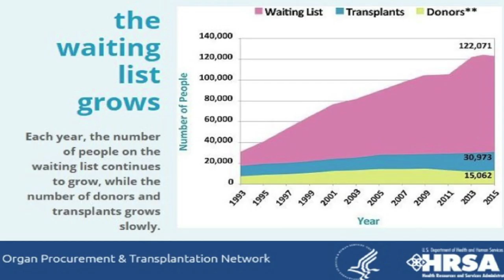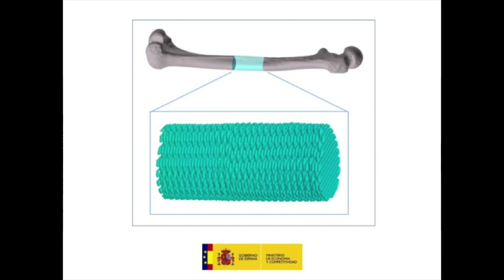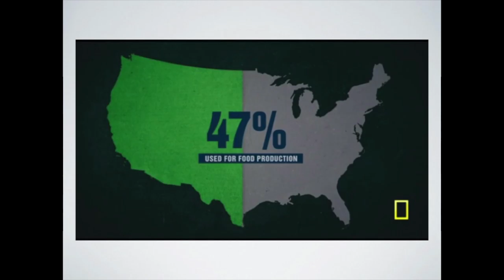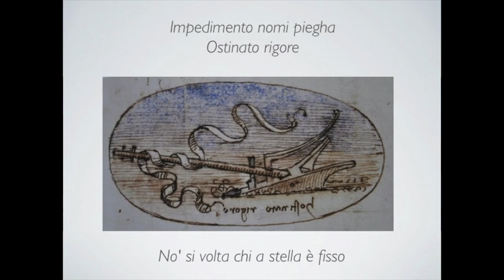La bistecca realizzata da una stampante 3D | Giuseppe Scionti | TEDxRimini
Ricercatore in Ingegneria Tissutale e imprenditore nel settore FoodTech, Giuseppe è stato eletto giudice per i premi Innovators Under 35, organizzati dal MIT di Boston e nel 2018 è stato riconosciuto da vari mass media internazionali come l'inventore della carne vegetale stampata in 3D.

Giuseppe Scionti is a researcher in tissue engineering and FoodTech entrepreneur. He has been chosen as a judge for the Under 35 Innovators Awards, organised by the Boston MIT and has been recognised as the inventor of the first 3D-printed vegetable meat by the main international mass media in 2018. Laureato in Ingegneria Biomedica presso il Politecnico di Milano, Giuseppe Scionti (nato a Milano nel 1986) ha lasciato l’Italia per iniziare una vita come ricercatore all’estero. Prima a Göteborg (Svezia), dove ha ottenuto la Laurea Magistrale in Bioingegneria nel 2010 dalla Chalmers University of Technology, poi a Granada (Spagna), dove si è specializzato in Ingegneria Tissutale e Biomedicina con un Master (2012) e un Dottorato cum laude (2014) all’Universidad di Granada. ha lavorato come ricercatore per rigenerare vari tessuti umani tra l’UCL di Londra e Santiago del Cile. Nel 2015, è stato richiamato in Europa dal Politecnico della Catalogna, per lavorare come professore e per sviluppare una tecnologia d’avanguardia chiamata biostampa. Nel 2014 ha pubblicato, come co-autore, un brevetto internazionale per lo sviluppo di biomateriali “smart” contenenti nanoparticelle magnetiche. Nel 2015 è stato eletto giudice per i premi Innovators Under 35, dal MIT di Boston. This talk was given at a TEDx event using the TED conference format but independently organized by a local community.